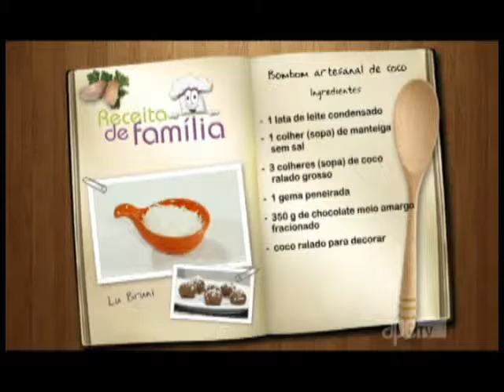ApêTV - Receita de Família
05/07

Curta Facebook.com/sbtinteriorsp